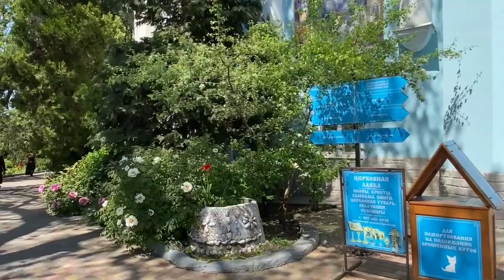Ukraine, Odessa/Весеннее цветение в женском монастыре/монастырские котики/май 2023 🇺🇦